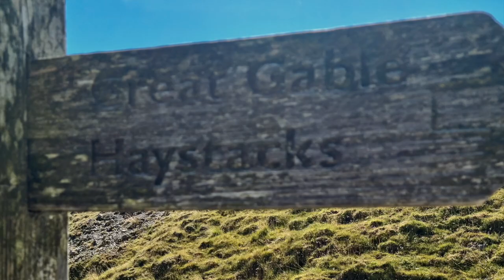THE BEST VIEW IN THE LAKE DISTRICT? Solo wildcamp on Great Gable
Summit camp on Great Gable from Honister. It was 29 degree's but I knew it would hurt before I set off. A great night on a 'great' fell.
Tent was on loan. highly recommended Hilleberg enan